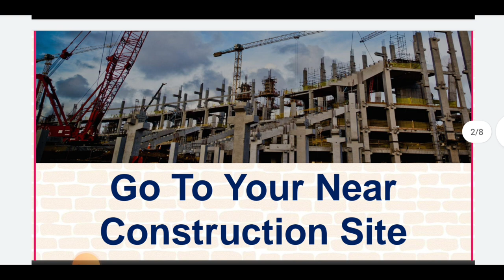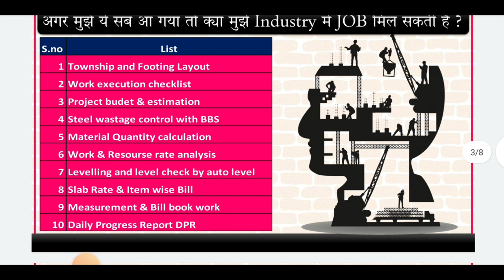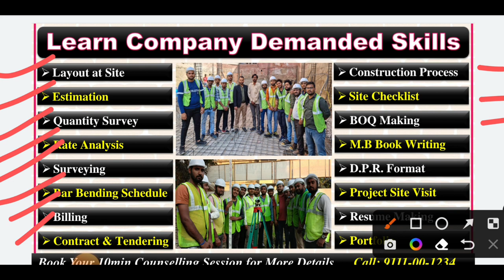How to get your First Job | Make List & Take a challenge ?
10 Most watched Video of  ( CIVIL SITE VISIT )

yr

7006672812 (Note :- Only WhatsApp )